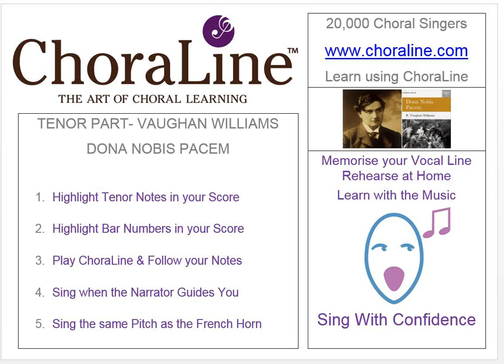Tenor Part VAUGHAN WILLIAMS DONA NOBIS PACEM